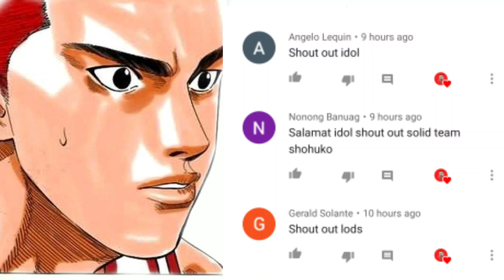Winter Tournament Ch.214 | NAGINIT AGAD SI SAKURAGI AT RUKAWA!!